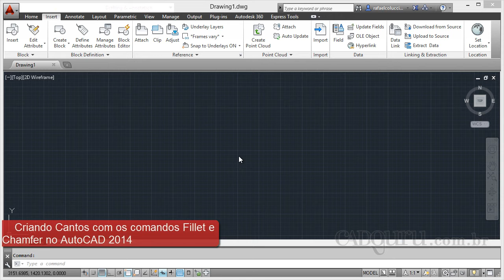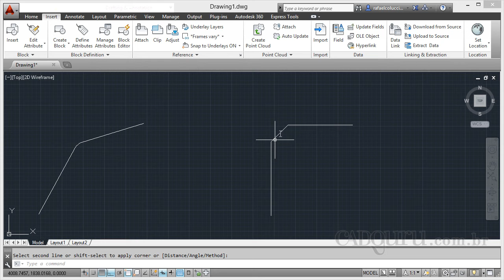Dica Rápida do AutoCAD 2014 Criando Cantos com os comandos Fillet e Chamfer